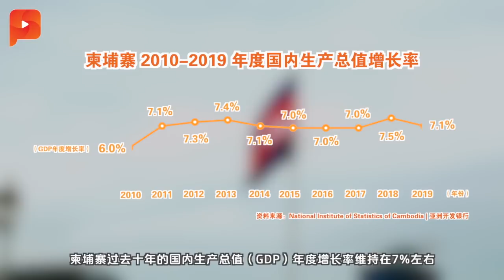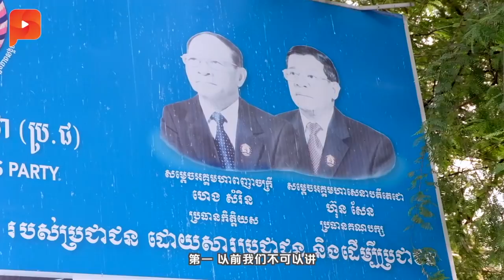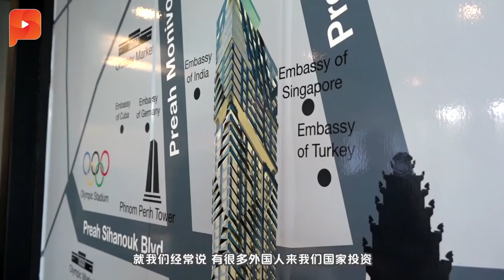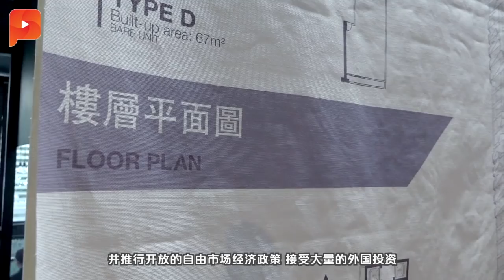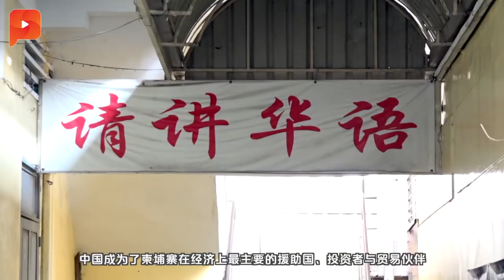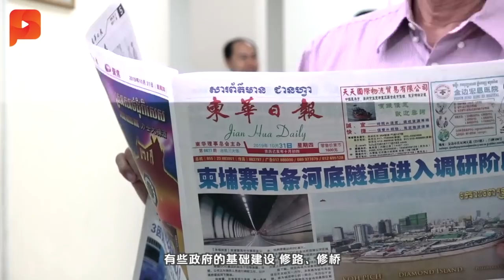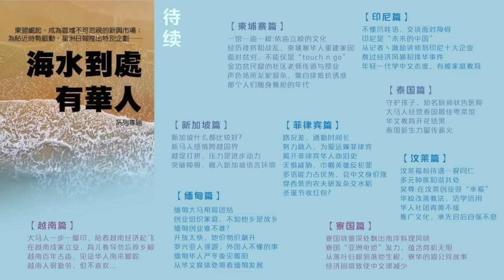中资美金撑腰 赴柬发展还需人脉这把刀 | 东盟系列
五大魅力、人脉造王等等，是几位在柬埔寨深耕的大马人各别分享的小贴士。一直以来，赴柬发展被认为是“职业自杀”，但在各种因素的刺激下，如今柬埔寨的经济风貌已经重新洗盘。

（ 采访：刘存全、 冯依健、陈洁桦 | 摄影： 冯依健 | 摄录、剪辑：陈洁桦 | 旁述：林缘靖）